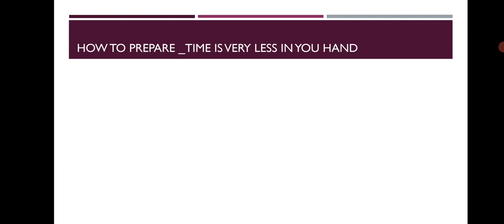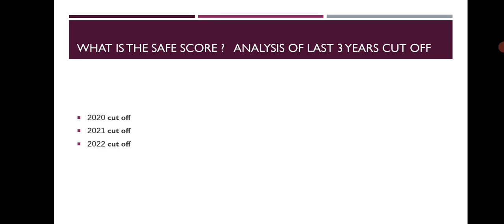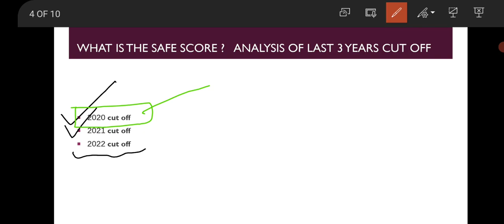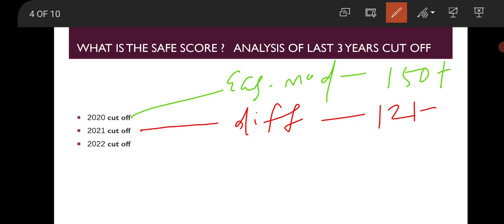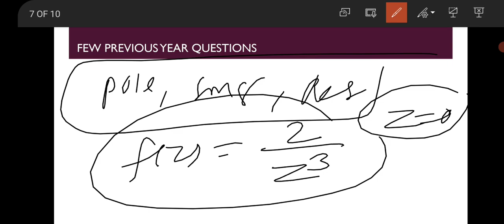BARC Scientist _2023_PART-1; All queries in one video_